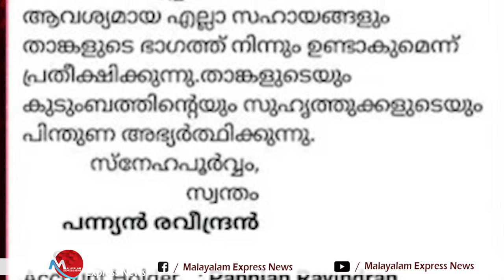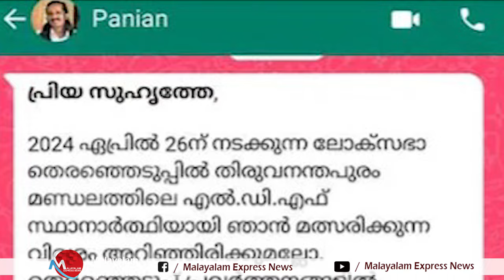CPI സ്ഥാനാർത്ഥികൾക്ക് കോടികളുടെ ഫണ്ടില്ല, പിരിവെടുത്തു ജയിക്കും അവർ I Manorama on cpi candidates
CPI സ്ഥാനാർത്ഥികൾക്ക് കോടികളുടെ ഫണ്ടില്ല

മലയാള മനോരമ ഓൺലൈൻ ഇന്ന് വലിയ കാര്യത്തിൽ തിരുവനന്തപുരത്തെ ഇടതു സ്ഥാനാർഥി പന്ന്യൻ രവീന്ദ്രന്റെ ഒരു വാർത്തയുമായി ഇറങ്ങിയിട്ടുണ്ട്.  വാർത്ത കൊടുത്ത   മനോരമ ഉദ്ദേശിച്ചത് ഇതാണ്. സി പി ഐ സ്ഥാനാർത്ഥികൾ സാമ്പത്തിക പ്രതിസന്ധിയിലാണ്. അതോടെ  പന്യൻ തന്റെ  പ്രചാരണത്തിനായി പണപ്പിരിവ് നടത്തുന്നു.  അതിലെന്താണ് തെറ്റ്. മടിയിൽ കനമില്ലാത്ത സ്ഥാനാർത്ഥികൾ തന്നെയാണ് പന്ന്യനും തൃശൂരിലെ വി എസ് സുനില്കുമാരുമൊക്കെ. അവരുടെ ജീവിതം തുറന്ന പുസ്തകമാണ്. പന്ന്യൻ കുറിച്ച അറിയാവുന്നവർക്കൊക്കെ പന്ന്യന്റെ സാമ്പത്തിക നില എന്താണെന്നറിയാൻ മറ്റൊരിടത്തും അന്വേഷിക്കേണ്ട .

Tag-Generator-Youtube-malayalam news-global